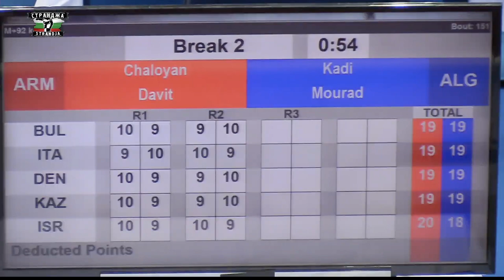Davit Chaloyan (ARM) vs. Mourad Kadi (ALG) Strandja Tournament 2023 (92+kg)